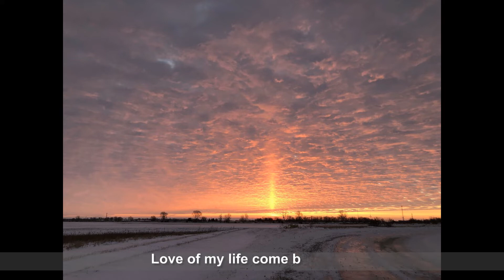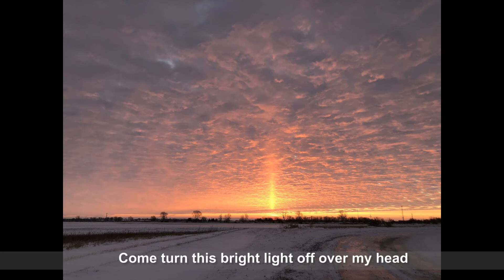Empty Lighted Room (Official Music Video) - The Myles Revolution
Happy Valentines day! I took this irresistible photo while plowing snow. Turns out that it is also a great backdrop for the song 'Empty Lighted Room' It is awesome when we can share moments like this scene with others. Never delay in making things write and sharing what is good with others.